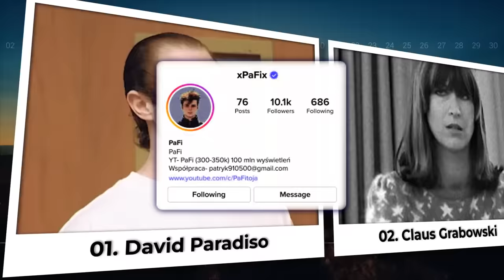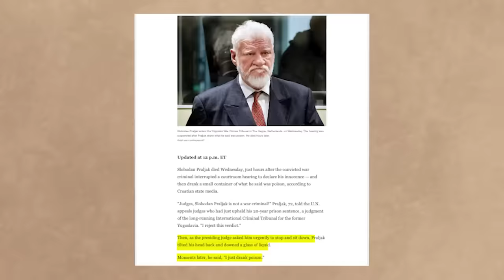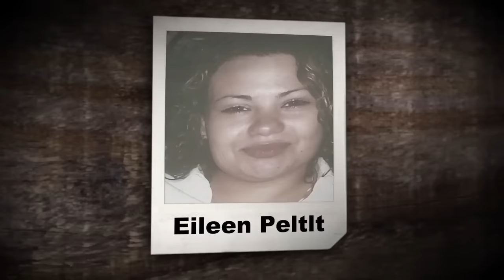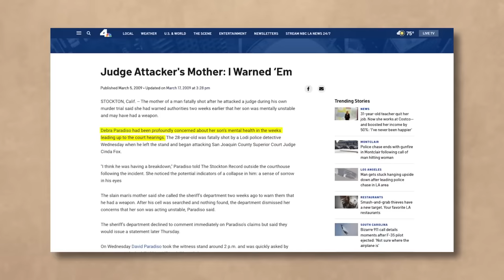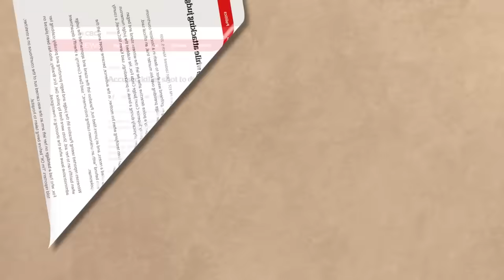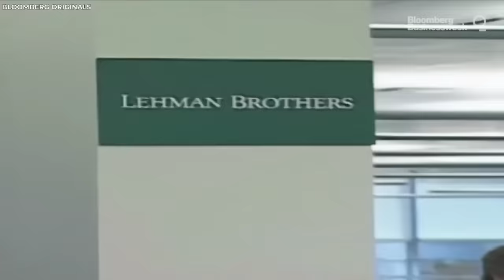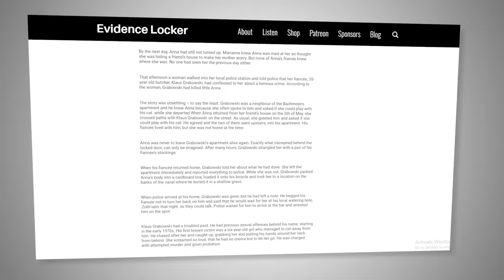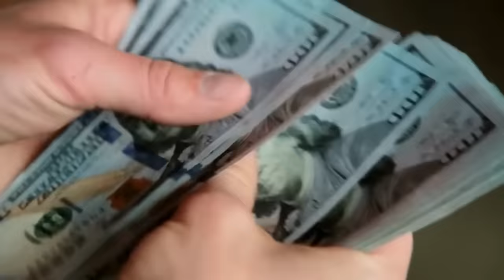Skazani NATYCHMIAST Zabici w Sądzie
💥 Odkryj najbardziej kontrowersyjne i wstrząsające przypadki śmierci oskarżonych w salach sądowych! 💥

Sale sądowe są zazwyczaj miejscem, gdzie rozstrzyga się spory prawne, ale czasami stają się miejscem dramatycznych wydarzeń. W tym filmie przybliżamy osiem przerażających przypadków, w których skazani zginęli podczas rozpraw sądowych. Od szokujących ataków po nieoczekiwane tragedie – przygotuj się na emocjonującą podróż przez najciemniejsze zakamarki wymiaru sprawiedliwości.

🔍 W tym filmie poznasz:

David Paradiso – Mężczyzna, który w trakcie procesu zaatakował sędzię i zginął w wyniku postrzału.
Claus Grabowski – Przestępca, którego brutalna śmierć w sądzie stała się aktem zemsty matki ofiary.
Slobodan Praljak – Bośniacki generał, który po ogłoszeniu wyroku wypił truciznę w sądzie.
Angelo Cil – Członek gangu, który zginął podczas desperackiego ataku na świadka.
Brian Nichols – Mężczyzna, który w 2005 roku przeprowadził strzelaninę w sądzie w Atlancie.
Michael Maron – Były finansista i wspinacz, którego historia życia i tragiczna śmierć w sądzie szokują całą społeczność.
🔔 Nie przegap żadnego szczegółu! Daj znać w komentarzu "szokujące", a przypnę Ci serduszko!

🕵️‍♂️ Oglądaj do końca, aby dowiedzieć się, co doprowadziło do tych niezwykłych wydarzeń i jak wpłynęły one na system wymiaru sprawiedliwości. Zaskakujące zwroty akcji i niewyjaśnione okoliczności w tej opowieści sprawiają, że każdy przypadek jest niepowtarzalny i wciągający.

📅 Zalecane dla fanów: prawdziwe zbrodnie, dramaty sądowe, dokumenty kryminalne.